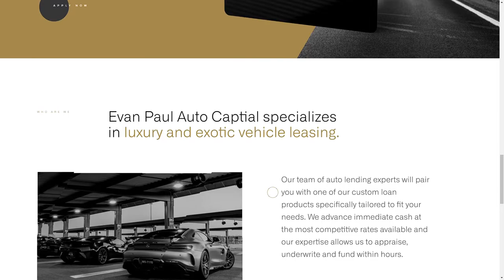Evan Paul Auto Capital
a Masterpiece web design project by madeo from Sweden was awarded the Site Of The Day certification on Sep 5 - 2022. Congratulations🎊
Evan Paul Auto Capital specializes in luxury and exotic vehicle leasing. Developed for individuals with no previous credit or SSN.